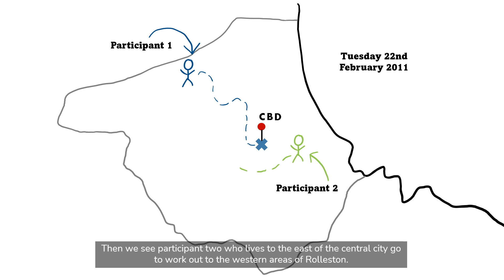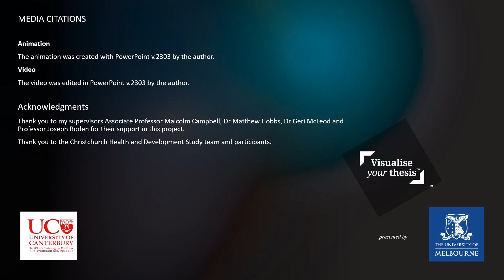Defining exposure to the Canterbury Earthquake Sequence: A birth cohort study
By Phoebe Eggleton